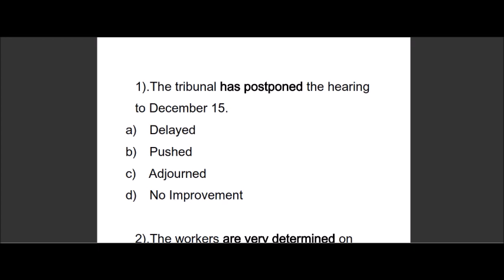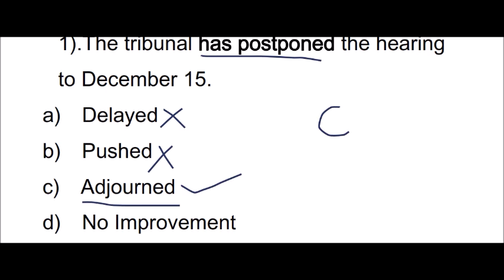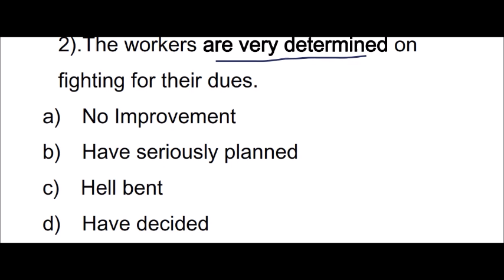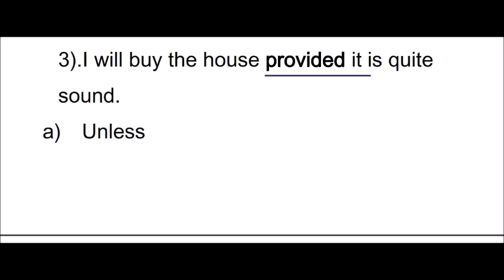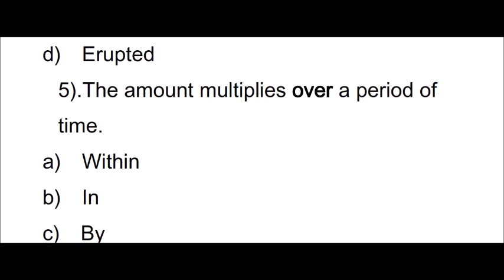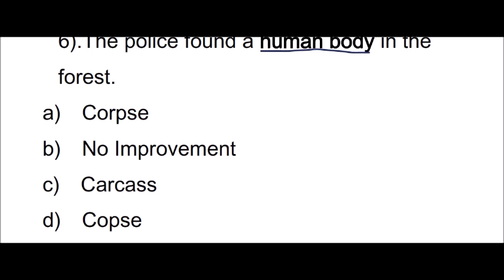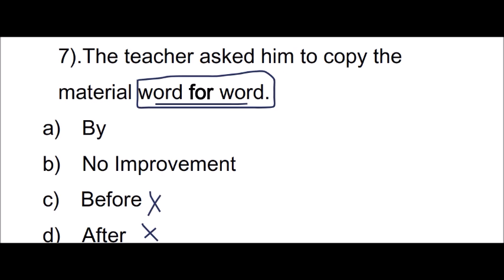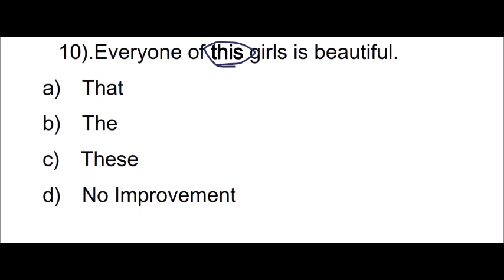IMPROVEMENT OF SENTENCES IN TELUGU FOR SSC CONSTABLES/IB/CHSL/CGL/MTS/STENOGRAPHERS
ssc english
bank english
constables
railyway rpf
railway group d
ibps english
english grammar
english examples
dsc english
constable english
constable english in telugu
constables reasoning
constable maths